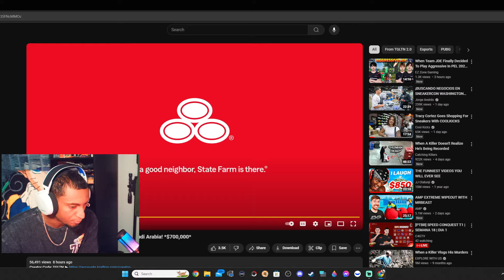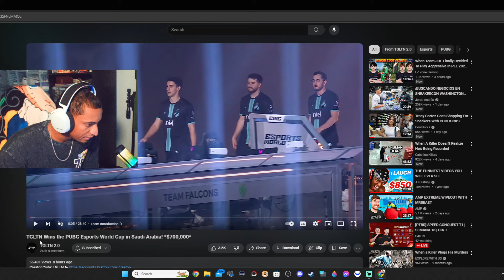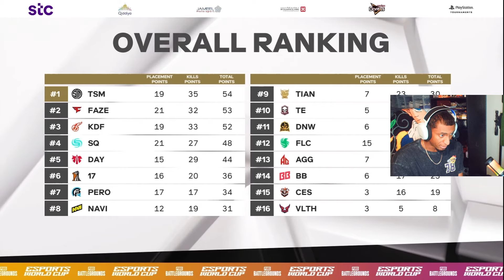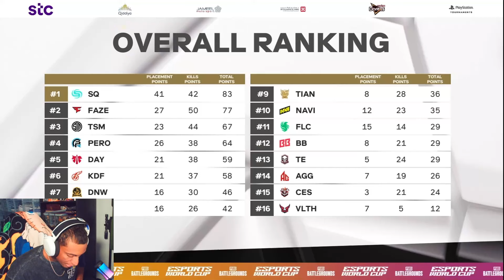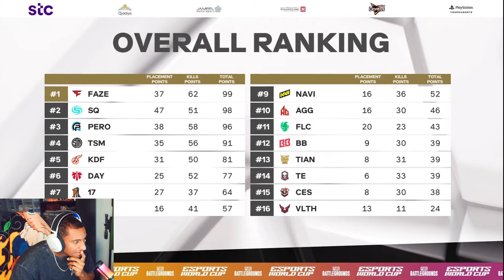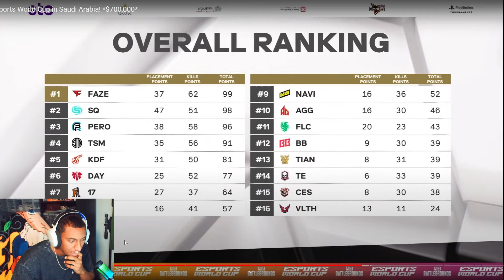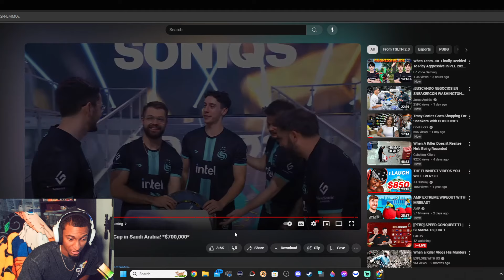SONIC EQUIPO GANADOR DE LA WORLD CUP 2024 & DE 700,000 DOLARES | REACCION | PUBG UKNOWN BATTLEGROUND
VIDEO ORIGINAL